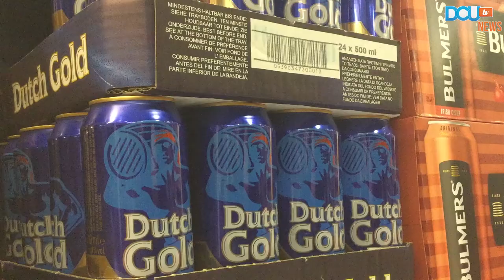DCUtv News: Alcohol Bill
Our reporters look at the proposed controversial alcohol bill, which if implemented, will set out minimum pricing. on alcohol.

Report by Adam Daly and Helen O'Neill